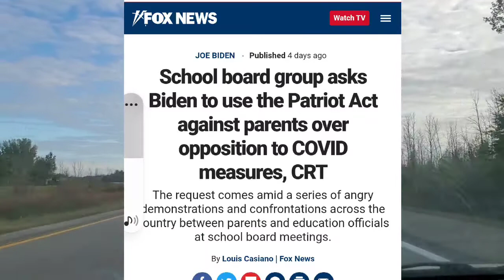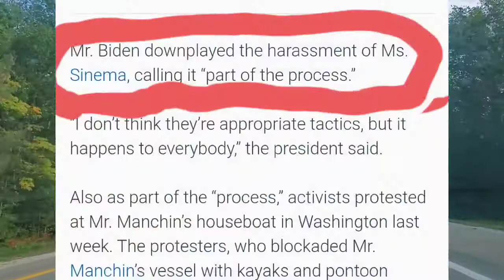The Blind And The "Process"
Blind Tic Toc influencer makes coffee.  "The Process" and Kyrsten Sinema.  Community Organizer was the term I was trying to remember.  Unfortunately it came to me after the editing was finished.